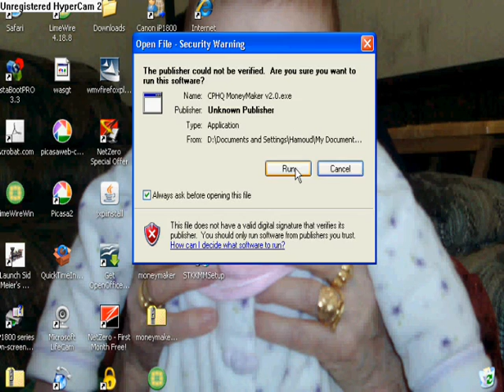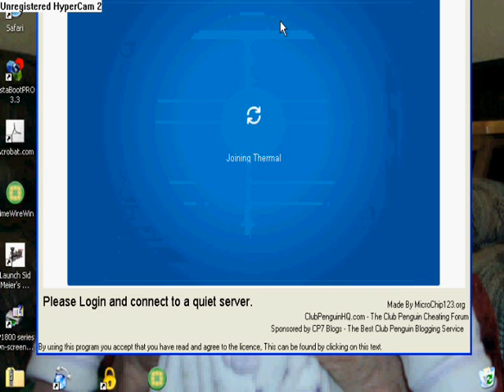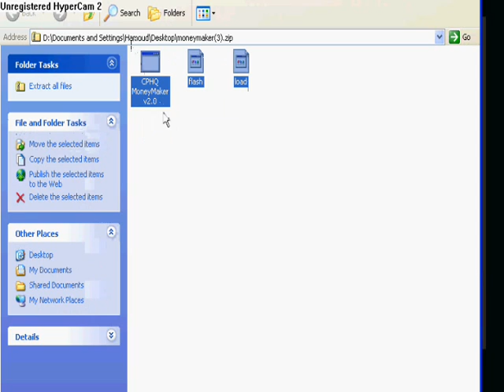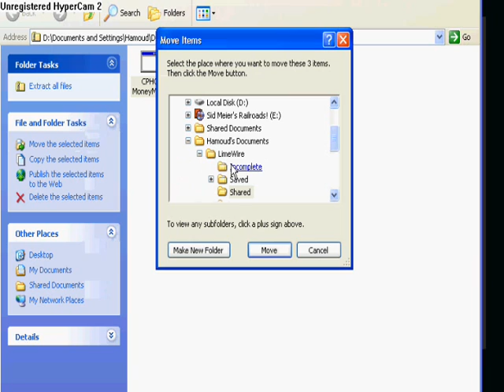Part 2: How to really get 5000 coins in a matter of seconds. NO LIES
As people know, my first CP cheat for a Money maker is out of business. So I will be making another one that is not quite as good but will still get you 5000 coins in a matter of seconds.

-Extract the file to "My documents" or another open folder

-Open the program

-Log in as usual until you get to the money screen

-Type in the Amount you would like (50-5000 coins)

-Click and after a few seconds you should get a message saying you got the coins

-Have fun!!!

Regards,

CPcheats09